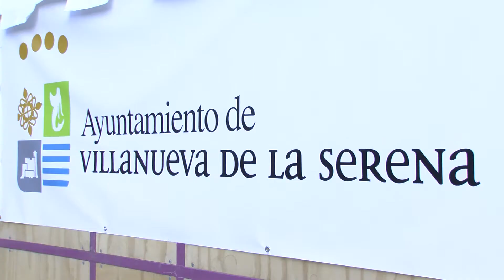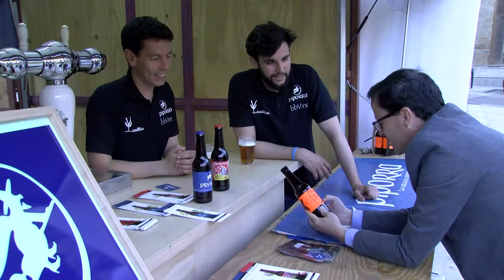Comienza la tercera edición de la Feria de la Cerveza Artesana,Cervegarte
Comienza la tercera edición de la Feria de la Cerveza Artesana,Cervegarte en el Parque de la Constitución convirtiendo a Villanueva de la Serena, en la capital extremeña de la cerveza artesana. Desde hoy y hasta mañana, se pueden degustar cervezas artesanas de distintos puntos de la geografía nacional además de catas, una conferencia y actuaciones musicales.